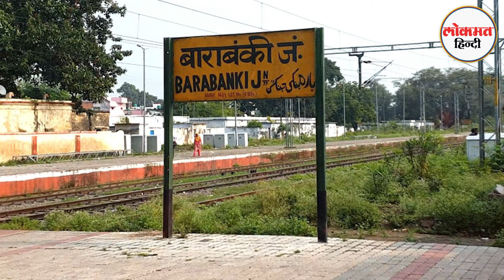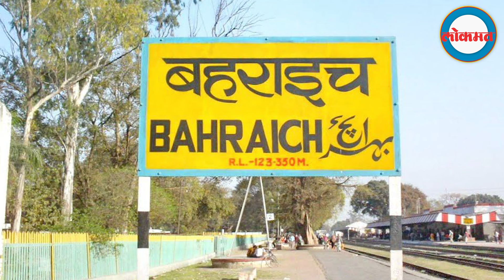Bhediye ने Uttar Pradesh में मचाया कहर, लोगों के बीच डर का माहौल I TW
The forest department team is also active in catching the wolves and cages have been installed at many places at their hideout. Meat has been hung in these cages so that when the wolves come to eat the meat, they get trapped in the cage. Forest guard Krishna Kumar Yadav told on the spot that the villagers say that there are wolves here, but these are jackals. There are many children with it and cages have been installed to capture it. Many cages are being installed at many other places as well. The jackals are hiding somewhere in this campus, but these people have not seen them yet